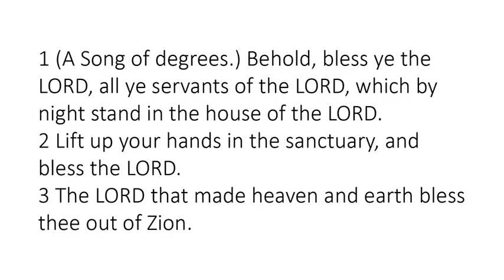Psalm 134 - King James Bible - Read Along Audio